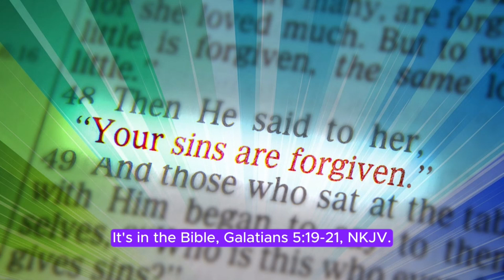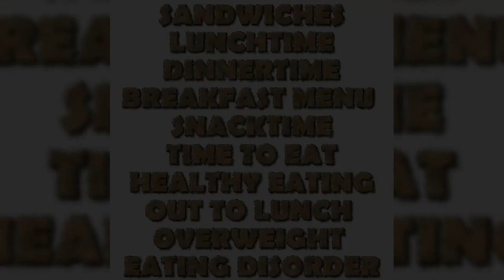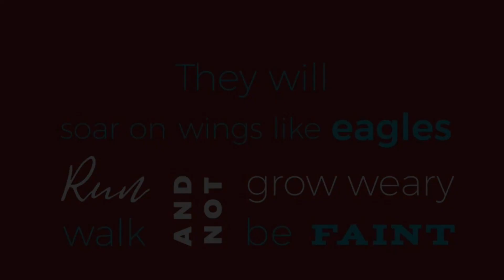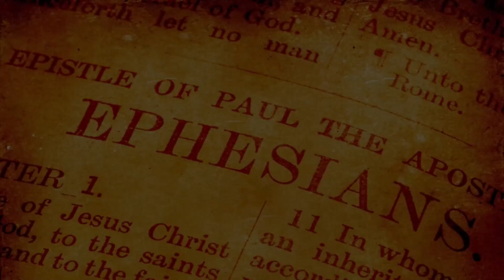Biblical Views on Alcohol: A Divine Perspective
Hi, Dear welcome to my new Khmer25Mission channel, it is sharing about preaching God's word, Church activity, English's classes, cell group, four church ministries, classes ministry, dormitory students, leadership training course, Christianity, Jesús story, vlog post, evangelical event. Video sharing platform,

Biblical Views on Alcohol: A Divine Perspective by seng's Workspace

OUTLINE:

00:00:00 The Deceitful Nature of Alcohol
00:00:28 Counsel to Individuals in Authority
00:00:53 Spiritual Consequences of Excessive Drinking
00:01:10 Physical Consequences of Alcohol
00:01:49 Blessing in Pure Grape Juice
00:01:58 Living to the Glory of God
00:02:23 Conclusion - Moderation and Spiritual Fulfillment
00:02:51 End Sting

Online video streaming,
Content creators,
videos,
YouTube channels,
Online video community,
Video marketing"
YouTube trends,
YouTube algorithm,
YouTube analytics,